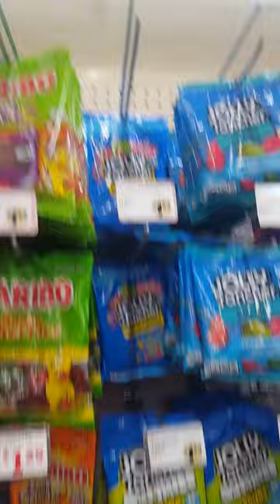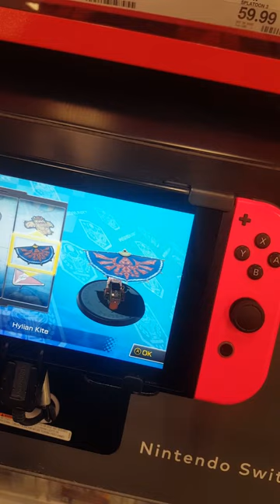Getting Valentines day together early!!!(vlog)